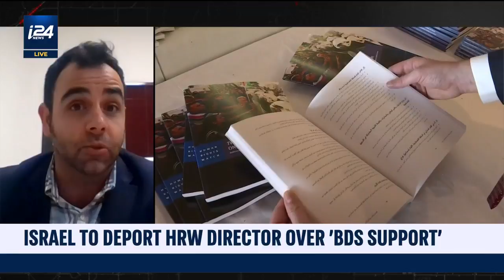Israel to Deport Human Rights Watch Director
THE RUNDOWN | Israel's supreme court on Tuesday upheld a government decision to expel Omar Shakir, the Human Rights Watch (HRW) director for Israel and the Palestinian territories.

After about a year of orders and court proceedings, it is now up to the government whether to follow through and deport Shakir, a US citizen, who brands the move a bid by Israel to silence and delegitimize critics of its treatment of the Palestinians.

"If it proceeds, I have 20 days to leave & it'll join ranks of Iran, N Korea & Egypt in blocking access for @hrw official," Shakir tweeted after the decision was announced, referring to Israel.
It would be the first expulsion of its kind under a 2017 law allowing the deportation of foreigners who support boycotting Israel, though there have been cases of visitors, including some high-profile ones, denied entry under the measure.
The case against him was initially based on alleged statements in support of a boycott he made prior to taking up his post, HRW says.The government later added new statements it alleges are in support of a boycott.

The New York-based rights group says it has criticized Israel's human rights record but has never advocated a boycott and that the same is true for Shakir since he joined the organization.
Israel's ministry of strategic affairs, which probes potential violations of the 2017 law, alleges Shakir's activism, particularly related to the country's occupation of the West Bank, has amounted to calls for a boycott.